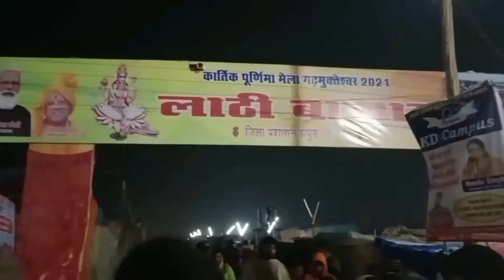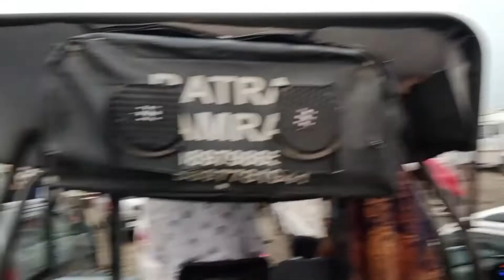महाभारत काल से लगता गड़मुक्तेश्वर मेला | Mela Nahi Dekha To Kuch Nah Dekha | Vikaas Rz